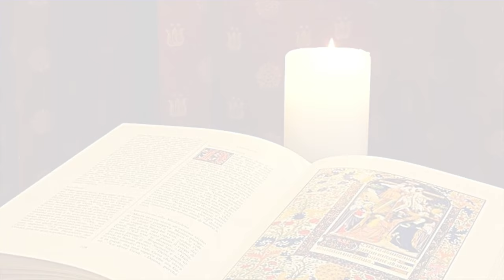La Buona Novella - Commento al Vangelo della Domenica - Ascensione del Signore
Commento al Vangelo di DOMENICA 29 Maggio 2022